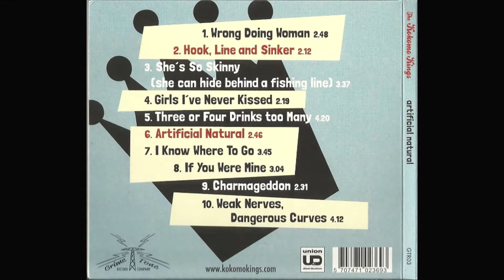The Kokomo Kings / Artificial Natural / La Makina de Rock N´Roll (1138)